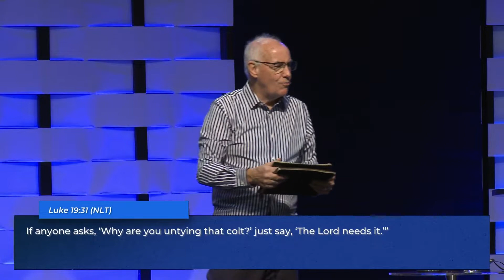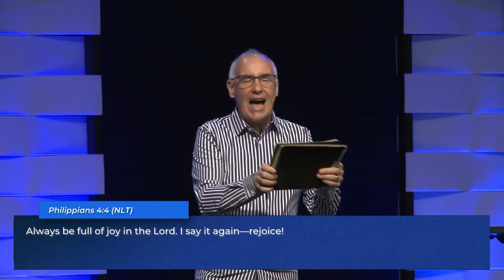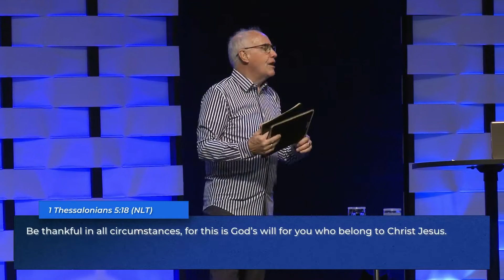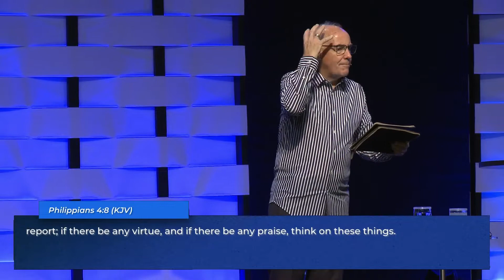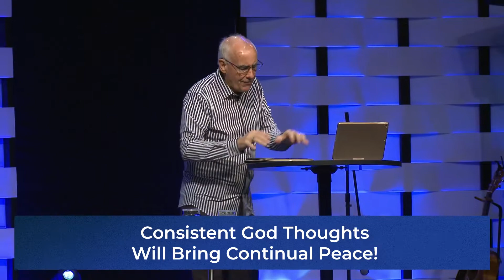Philippians - The Way To Peace | Pastors Randy & Jill Neilson | Apr. 10, 2022